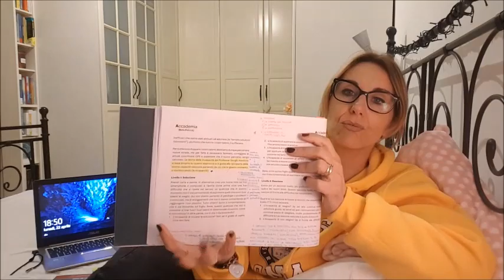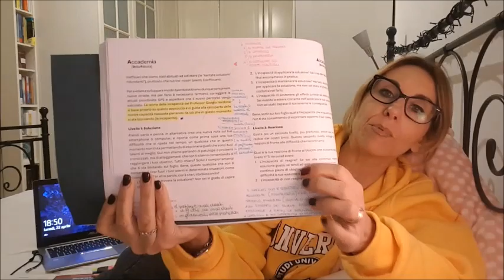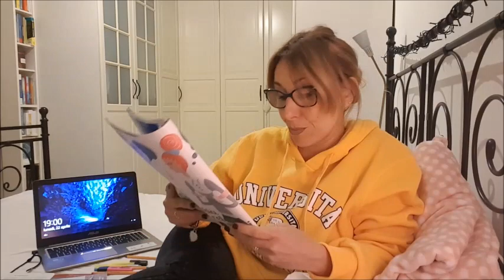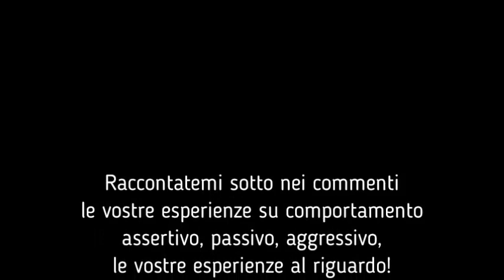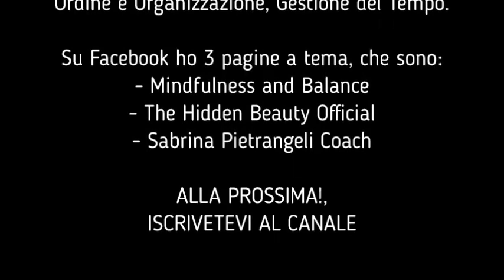COMPORTAMENTO ASSERTIVO E RELAZIONI FELICI